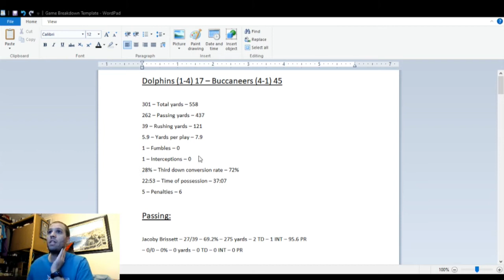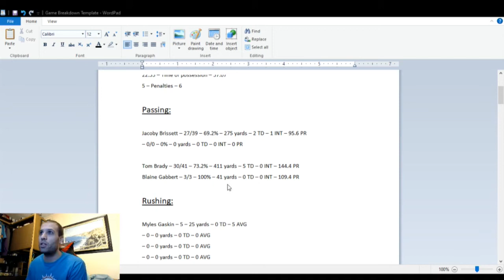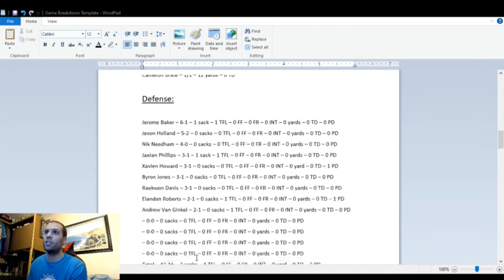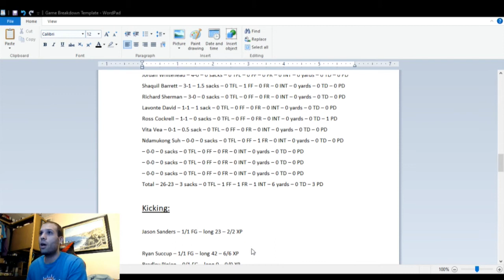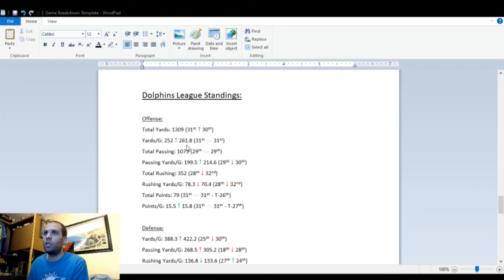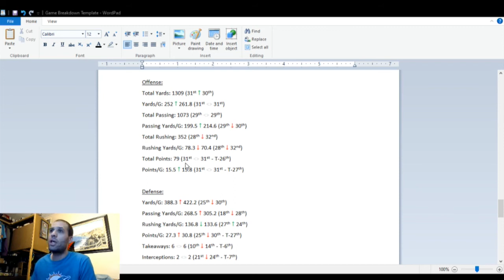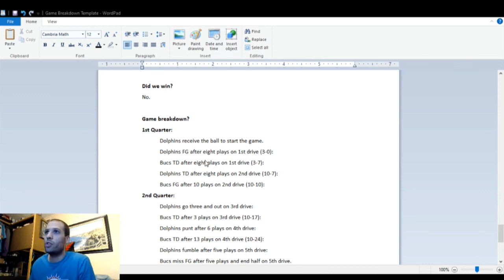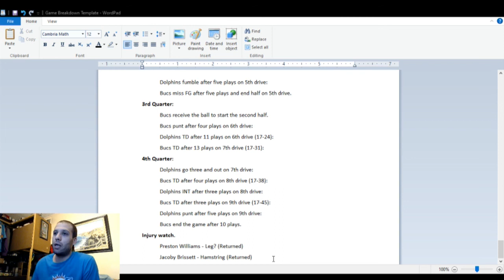Dolphins with Dillon - Tampa Bay Buccaneers vs. Miami Dolphins Postgame Analysis (10/11/2021)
The Dolphins fall to 1-4 after an absolute drubbing at the hands of the defending Superbowl Champs in Tom Brady and the Bucs. Enjoy and Phins up!